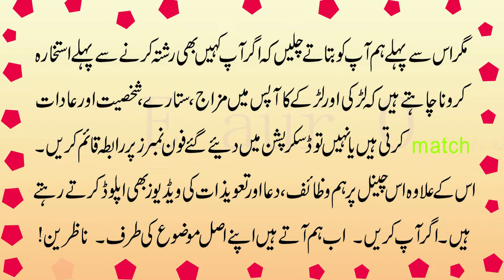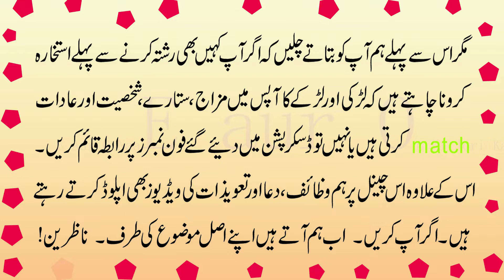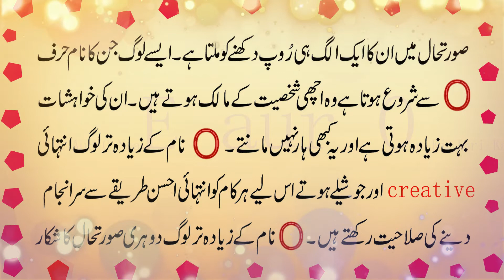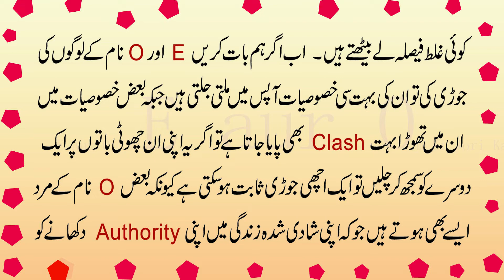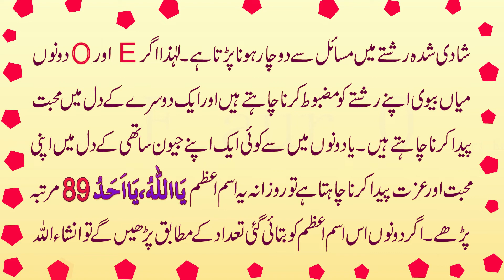E Aur O Naam Ki Jori Kaisi Hai | Name Ka Pehla Harf E aur O Ki Jodi Ki Shakhsiyat Aur Khoobian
Aaj ki video mein ham harf E aur O se shuru hone walay naam ki jori k baray mein bata rahe hain. Agar ap k name ka first alphabet ya name ka pehlaharE # O hai ya phir E hai aur ap apni is jori ki shakhsiyat, adaat, khoobian aur khamian janna chahte hain ya apnay mizaj k baray main janna chahte hain to ye video end tak dekhen. @blackmagiccommunity